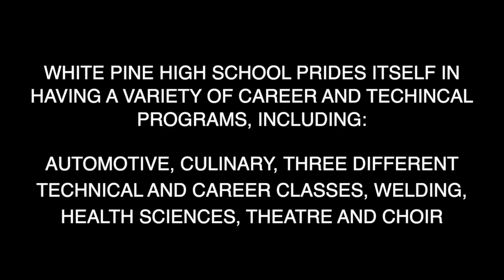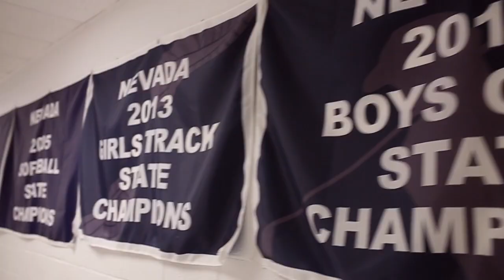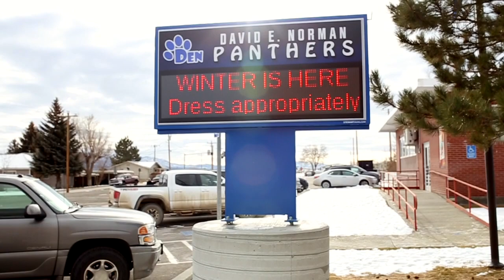White Pine County School District Fund Our Future HD 720p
White Pine County School District struggles to keep their CTE programs afloat and has faced serious budget cuts that had a very negative impact to students. Learn why a new funding formula and additional funding can help students in White Pine.